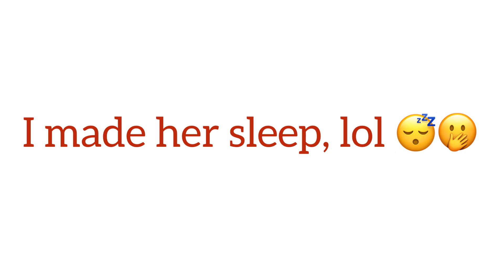Haircare During Winter/ Dandruff Removal/ Oil Messages/ My Mom’s Hair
I hope you enjoyed my video, if you've any feedback, please let me know in the comment box too💓 also, please 🙏 Like, Share and Subscribe to my channel and don't forget to click the 🔔 icon to get my new video updates💓